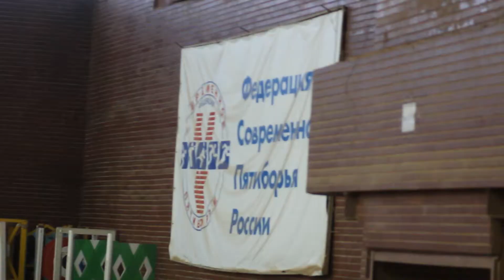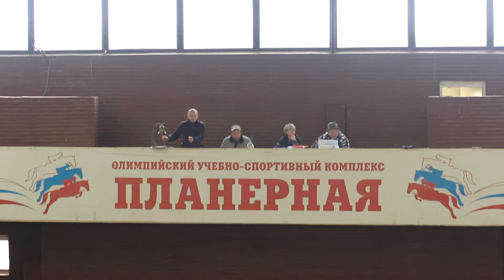VLOG: ОУСЦ "Планерная" 13-14 ноября, 2015